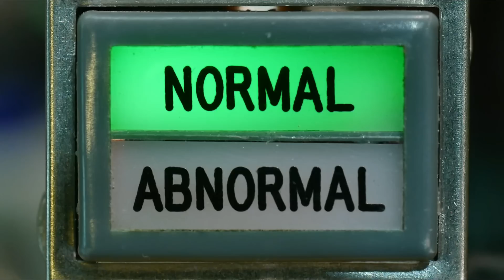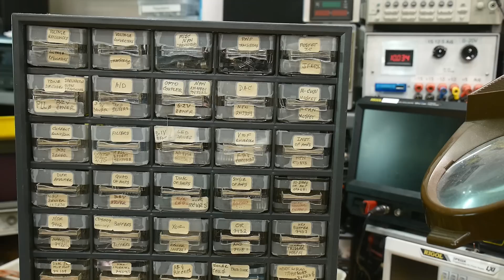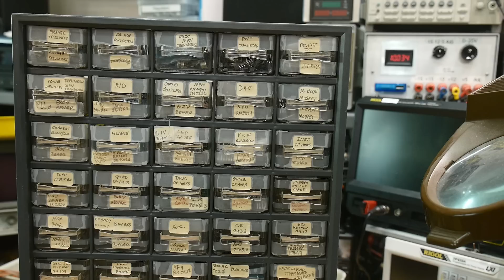#1125 Tiny Boxes Full of Analog Integrated Circuits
Episode 1125
From an estate of an analog engineer. I have lots of chips to play with